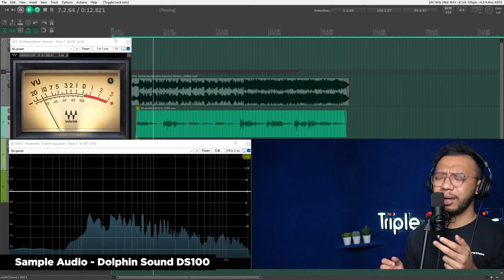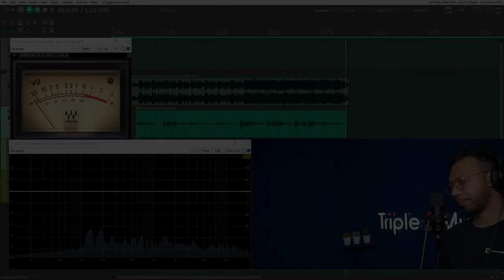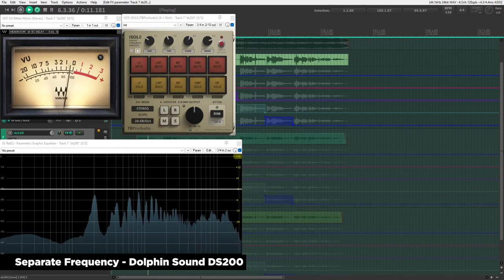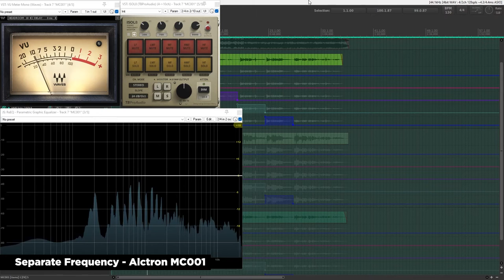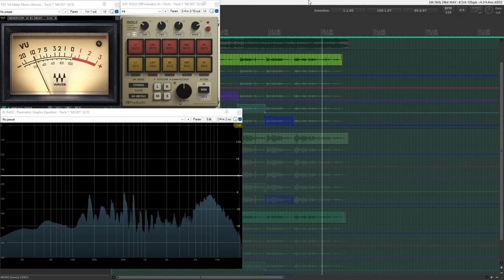Perbandingan Suara Mic Condenser Dolphin Sound DS-100 vs Dolphin Sound DS-200 vs Alctron MC001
Hallo guys!!! balik lagi di channel Triple 3 Music TV. Kali ini kita bakalan ngasih tau ke temen-temen hasil test sample audio vocal yang dihasilkan dari Mic Condenser Entry Level dibawah 850 Ribuan, diantaranya ada Dolphin Sound DS-100, Dolphin Sound DS-200 & Alctron MC001. Terus kira-kira kualitasnya tiap Mic nya gimana yaa? Biar ga penasaran. Yuk langsung simak aja videonya.

Chapter :
0:15 - Intro
1:35 - Sample Audio Dolphin Sound DS-100
2:41 - Sample Audio Dolphin Sound DS-200
3:47 - Sample Audio Alctron MC001
4:53 - Separate Frequency Dolphin Sound DS-100
5:58 - Separate Frequency Dolphin Sound DS-200
7:03 - Separate Frequency Alctron MC001
8:06 - Conclusion, Price & Closing

Triple3music
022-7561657